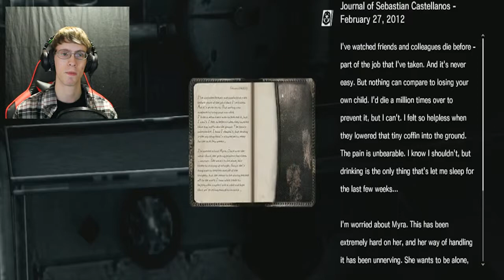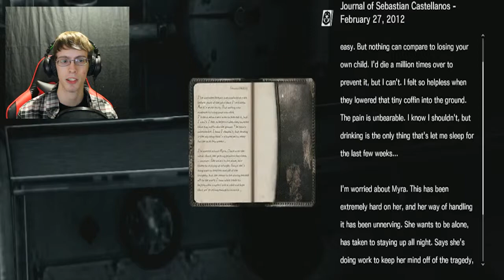Tripper the Trapper- The Evil Within- Part 21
This guy needs a good name... Hmmm, he's around a bunch of traps... Lets call him tripper!

WHY HELLO GUARDIAN!
If you have come this far why not leave a suggestion for a game?